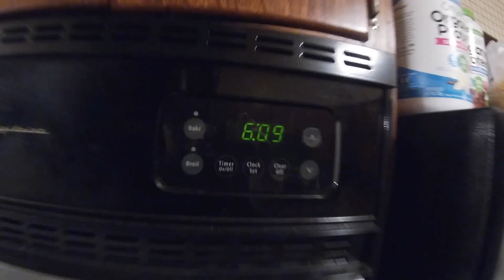First Time Kayak Fishing on the CALIFORNIA DELTA! (Bass and Bluegill Bed Fishing)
I had a ok day. The bass and bluegill are spawning in the delta right now , you just gotta find them!